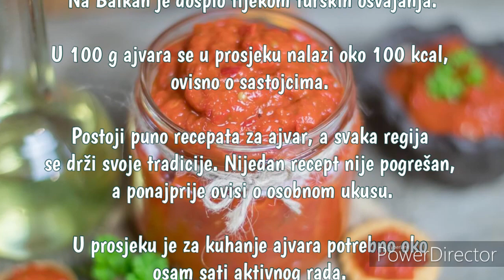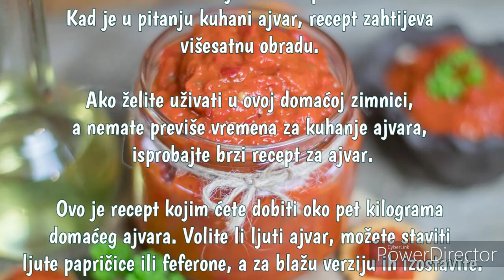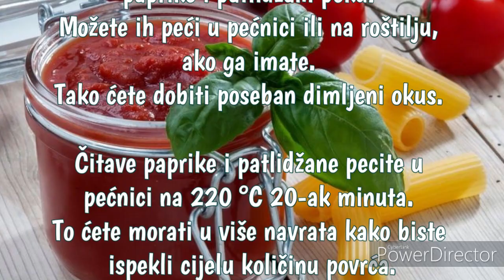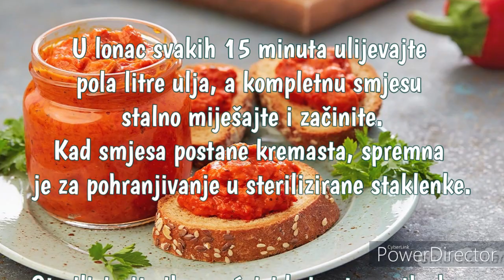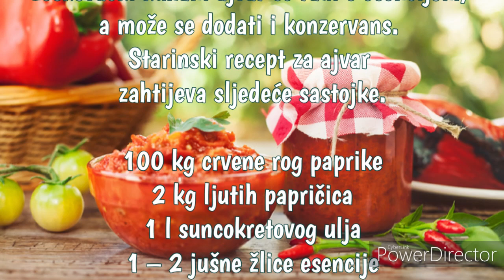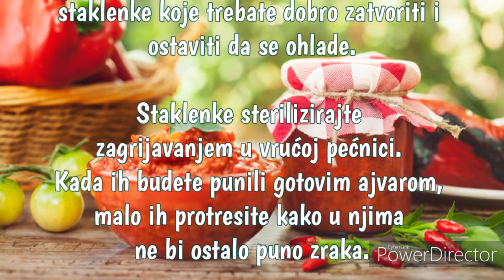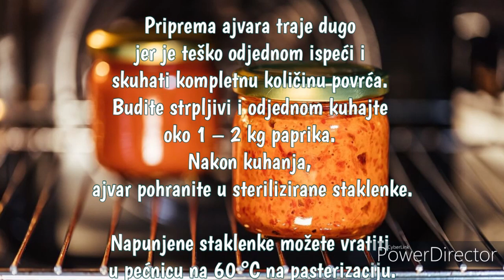Ajvar - Nekoliko recepata za najbolji domaći ajvar 🍆🍎🍆🍎🍆